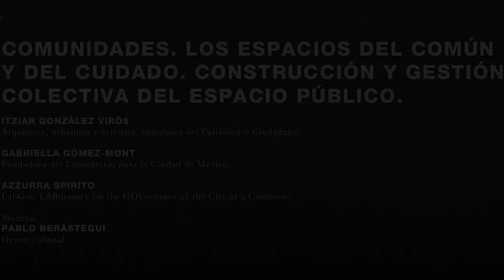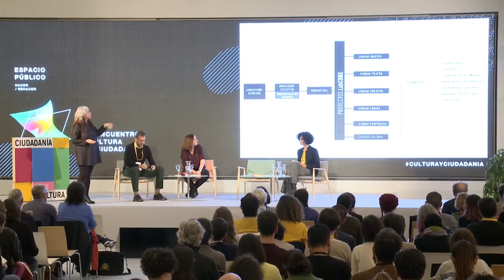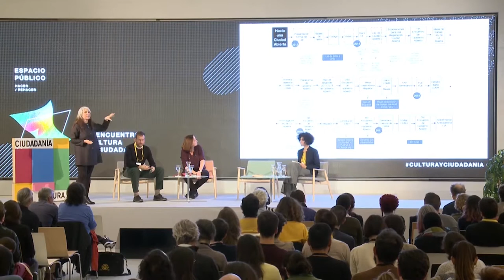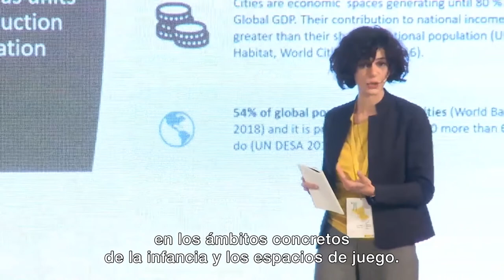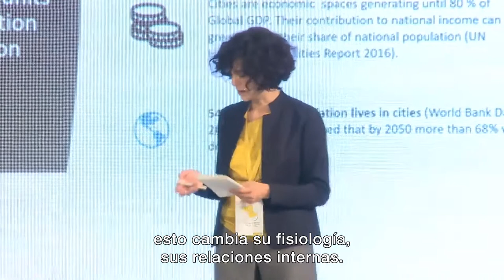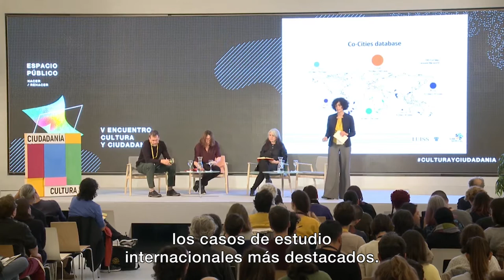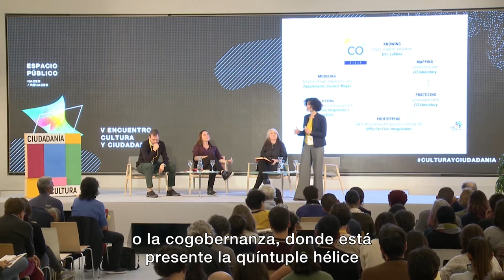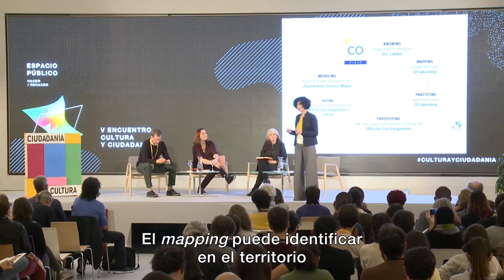COMUNIDADES. Los espacios del común y del cuidado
23 y 24 de octubre de 2019

COMUNIDADES. Los espacios del común y del cuidado. Construcción y gestión colectiva del espacio público.
-Itziar González Virós. Arquitecta, urbanista y activista, impulsora del Parlamento Ciudadano.
-Gabriella Gómez-Mont. Fundadora de Experimentalista, The Urban Task Force y el Laboratorio para la Ciudad de México.
-Azzurra Spirito. LabGov, LABoratory for the GOVernance of the City as a Commons
-Modera: Pablo Berástegui. Gestor cultural.
Frente al espacio público privatizado o hiperplanificado, un espacio pensado por y para las personas. Abrimos paso a modelos y experiencias que, a partir de la implicación colectiva, tratan de pensar y construir espacios efectivamente comunes. Espacios múltiples, abiertos, diversos, polisémicos, adaptados a las necesidades del cuerpo social en toda su complejidad. Espacios que propicien el estar juntos, el encuentro, el contacto, el “entre”, lo relacional. Que dan cabida a los cuidados y faciliten las relaciones afectivas. No basta con construir, también resulta preciso imaginar nuevas formas de gestionar los espacios de todos. Experiencias como los parlamentos y laboratorios ciudadanos y los procesos de innovación social nos insinúan algunos caminos posibles. A través de iniciativas en distintas partes del mundo aprenderemos un poco más cómo construir esos espacios del común.